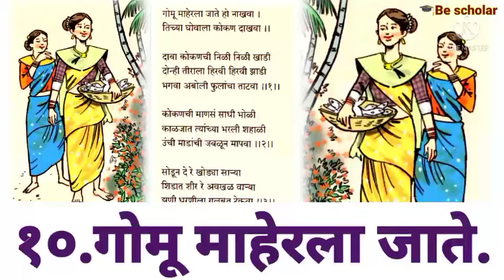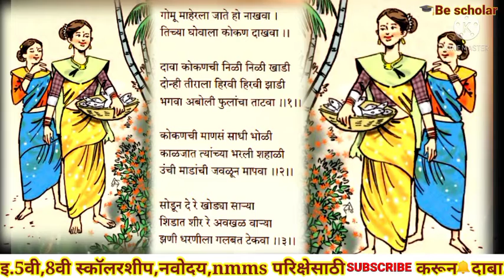गोमू माहेरला जाते मराठी कविता इयत्ता सातवी gomu maherla jate marathi kavita iyatta satvi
🖋️ इयत्ता ७ वी मराठी कविता